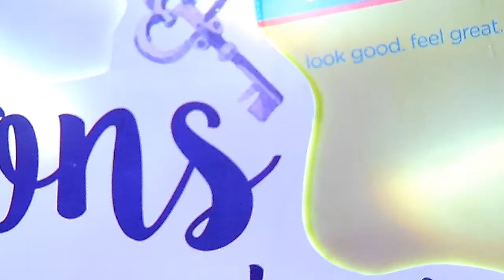อยู่ตรงนี้นานกว่านี้ เกรท วรินทร @central westgate 180217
พี่เกรท วรินทร งานWatson